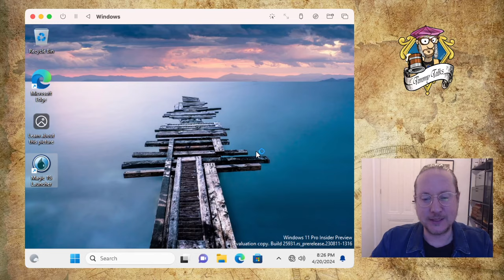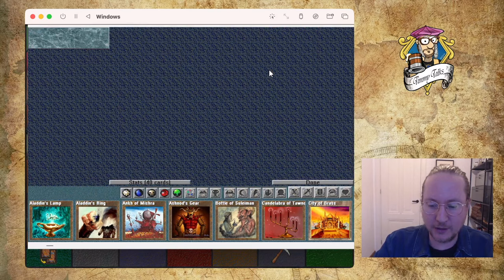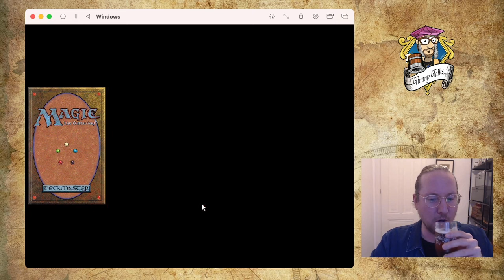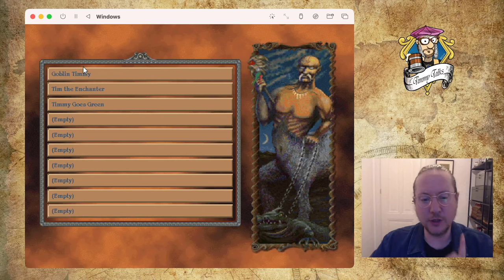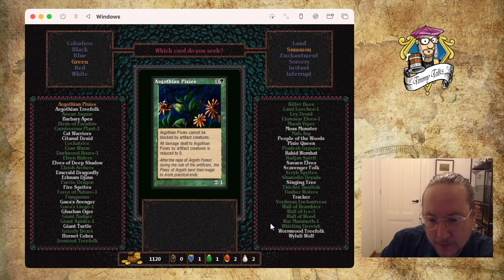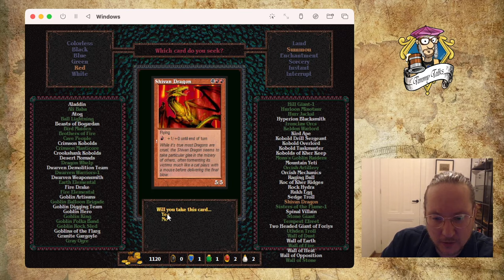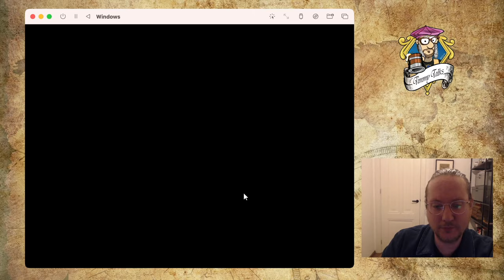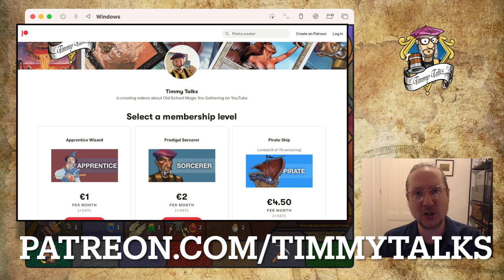Chapter 4: Duel with the Lord of Faith | Magic The Gathering in Shandalar mtg9394 818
Get ready for some crazy hard games of Magic the Gathering in Shandalar. In my quest to get my hands on a Shivan Dragon, I end up battling the strong Lord of Faith and boy, I'm not sure if I will ever manage to beat him..

00:00 MTG’s Shandalar
03:46 The First Encounter
20:04 Lord of Faith
44:58 Now or Never